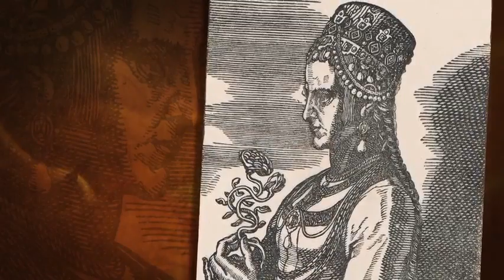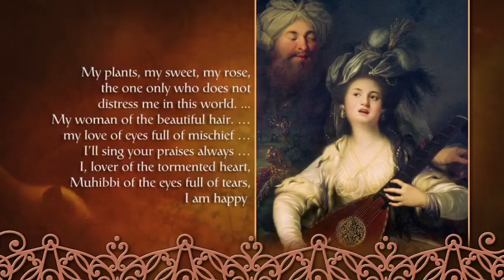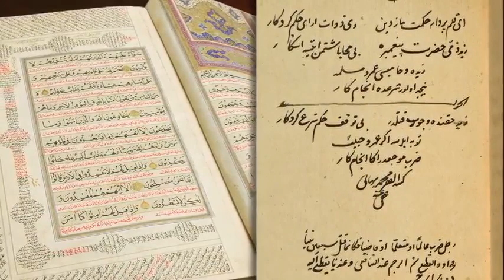26 Suleiman The Magnificent